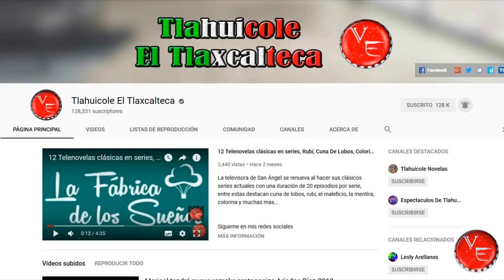Rumbo al final de Imperio De Mentiras las primeras actrices siguen preparándose 2021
ImperioDeMentiras ya se encuentra en su recta final, la historia protagonizada por AndresPalacios y AngeliqueBoyer termina este próximo domingo 17 de enero y las primeras actrices PatriciaReyesSpindola y PilarIxquicMata siguen preparándose en talleres de actuación y LuzRamos opina sobre la eliminación de la cuenta de Twitter de PatyNavidad